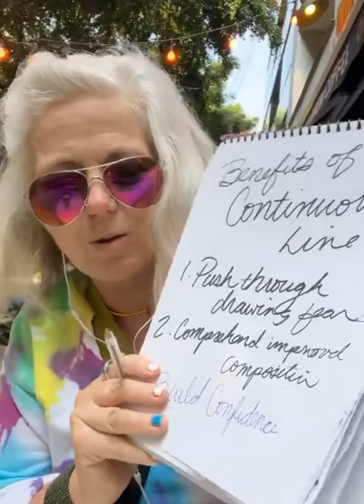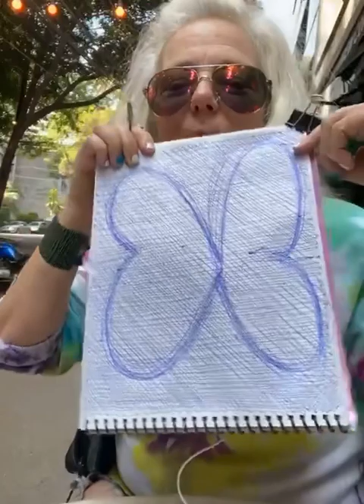Continuous Line Warmups CDMX May 31, 2023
Out in a MexicoCity cafe, doing my continuousline drawing warm ups with my Continuous Line Storytelling community, talking about observational drawing while learning local history.